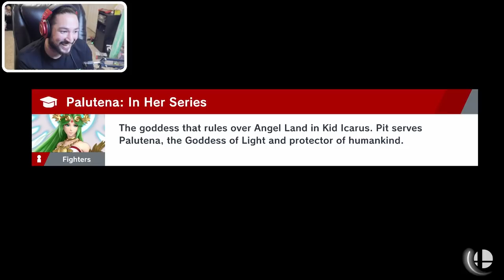WORLD OF LIGHT : WTF IS A SUKAPON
World of Light is Super Smash Bros Ultimate may be the most depressing thing ever. Just watching as everyone gets turned to dust, then watching as the AI turns itself to dust. Kirby must fight to get all his friends back and then the f*kin BEAST DON BONGO JUST TEARS IT UP.